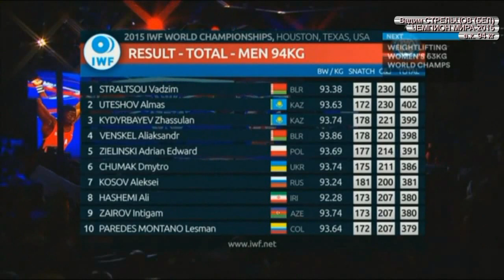Вадим Стрельцов (Бел) - Чемпион мира-2015 тяжелая атлетика / Weightlifting worlds Champion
На чемпионате мира по тяжелой атлетике в Хьюстоне завершились соревнования у мужчин в весе до 94 килограммов.
Жасулан Кыдырбаев (Казахстан) по итогам двух упражнений стал третьим — 399 (178+221), Алмас Утешов (Казахстан) соответственно вторым — 402 (172+230), на первой строчке оказался представитель Беларуси Вадим Стрельцов — 405 (175+230).

Тяжелая атлетика. Чемпионат мира. Хьюстон (США). 26 ноября 2015 года.
Мужчины. 94 килограммов.
1. Вадим Стрельцов (Беларусь) — 405 (175+230)
2. Алмас Утешов (Казахстан) — 402 (172+230)
3. Жасулан Кыдырбаев (Казахстан) — 399 (178+221).

Weightlifting worlds.